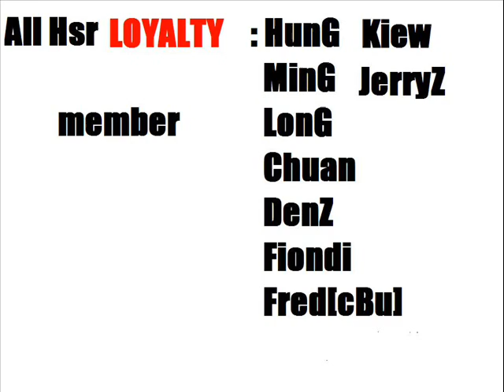Hsr-SH- Last RoCk In HSR,I m Not Hsr anymore after This vid...but now hsr again xD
GooD Luck to AllZ...Fark YeahZ Hsr
Track 1= Take control Harder(original Mix)
      2= My little stalker